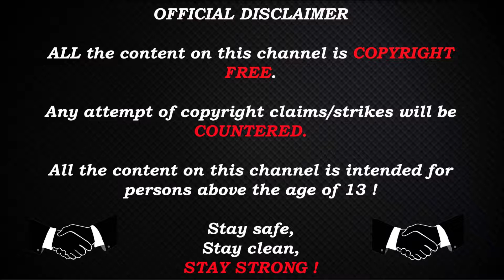S1mple POV (Na`Vi)(32-17) vs Heroic - inferno / DreamHack Masters Spring 2021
PC Specs :
MotherBoard : Gigabyte Z390 AORUS PRO, S-1151
CPU : i7-9700k
GPU : RX 6800 XT Red Devil
RAM : HyperX Fury DDR4 3200MHz 32GB
PSU : Corsair RM1000x 1000W
Monitor : Asus 24.5" LED G-Sync ROG Swift PG258Q
Keyboard : Corsair Gaming K68 Gaming
Mouse : Logitech G402

 1280x960                 Stretched

Stay Strong !